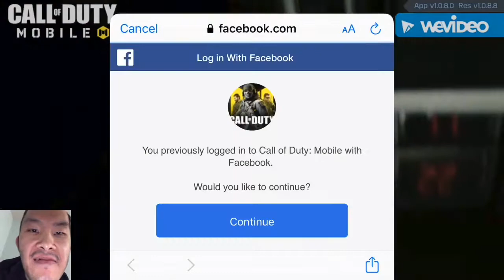CALL OF DUTY MOBILE!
Hey Guys In Today’s Video I’m Going To Play Call Of Duty Mobile For My IPhone...

😎***Follow Me***😎